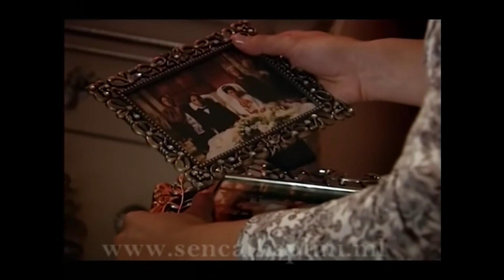Jasmine è incinta? | Amore e Castigo - Episodio 1